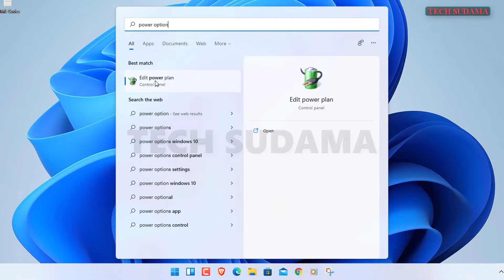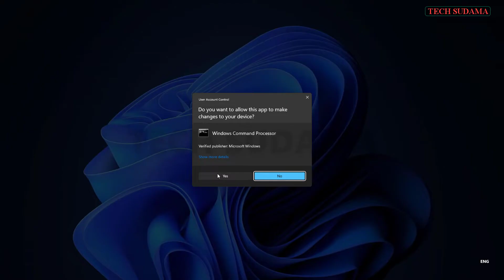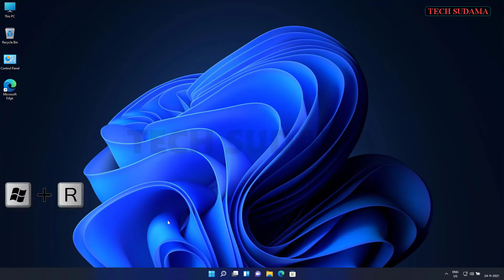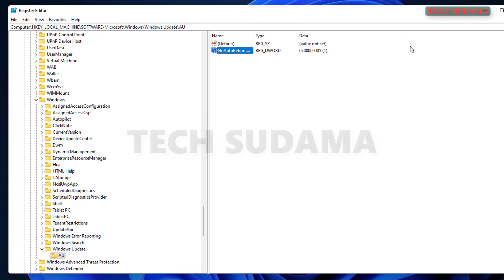[SOLVED] Windows 11 Auto Restart Problem | Windows 11 Auto Shutdown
Laptops Under 50K Windows 11
HP 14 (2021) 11th Gen Intel Core i3 Laptop
HP 15 (2021) Thin & Light 11th Gen Core i3
HP 15 (2021) Thin & Light Ryzen 3-3250
HP 15 11th Gen Intel Core i3 Processor 15.6
Acer Aspire 5 Thin & Light 11th Gen Core i5

: *My Gears* :
My Webcam
Agar Video Accha Laga To
Zaroor Kare
Covered Topics :-
Windows 11 Auto Restart Problem
Windows 11 Auto Shutdown
How to fix Windows 11 Auto Restart
how to fix Windows 11 Auto Shutdown
how to solve Windows 11 Auto Shutdown
how to solve Windows 11 Auto Restart Problem
Windows 11
windows problem
windows 11 bugs
windows 11 issue
windows 11 download
how to use windows 11
windows 11 automatic restart
windows 11 automatic shutdown
Introduction - 00:00
Disable Fast Startup Mode - 00:27
Turn Off Hibernation - 01:02
Turn Off Wake Computer Option - 01:22
Registry Method - 02:07
Conclusion - 03:30